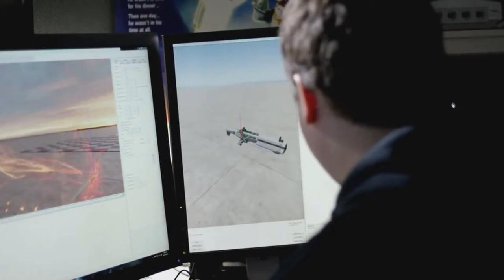Analyse complète du trailer du mode Exo-Zombies d'AW (DLC Havoc)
A REGARDER SUR PC SI LA VIDEO EST BLOQUEE SUR MOBILE A CAUSE DES COPYRIGHTS!

Notre analyse complète de nouveau trailer de Sledgehammer annonçant le mode Exo-Zombies du DLC Havoc. Toujours autant de secrets et d'attentes au niveau du zombie, réagissez dans les commentaires, lâchez un j'aime, et faites tourner!